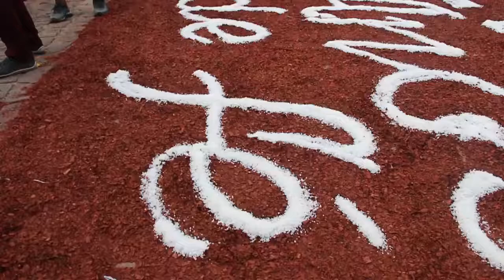Festa do Senhor do Bomfim ICÓ - CE 2019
Mais uma grande cobertura do site cedro negócios pelo segundo ano seguido, festa linda 270 anos . Vivia o Senhor do Bomfim!
seja bem vindo ao cedro negócios.